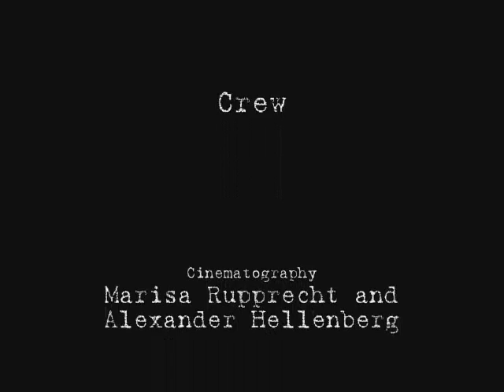Welcome To WAR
The story of a man, played by Vance Voyles, who defends himself against the odds in this "classic" from Starlight Productions. NOW it is back on YouTube! Enjoy.
Directed by Alexander Hellenberg. Produced by Starlight Productions.